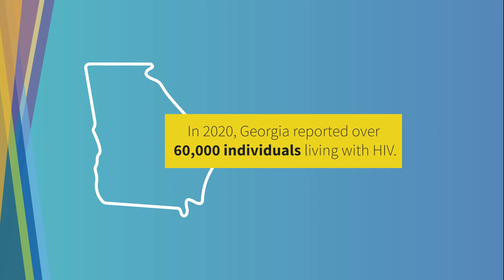End the Epidemic: Georgia ranks top 5 for individuals living with HIV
The Satcher Health Leadership Institute (SHLI) at Morehouse School of Medicine (MSM) is leading a dynamic initiative that will address the structural barriers in HIV care impacting Black communities in the Southern United States. Specifically, this project will focus on people living with HIV (PLWHA) in Atlanta, Georgia, New Orleans and Baton Rouge, Louisiana.

Research shows that inequities drive higher rates of HIV infection, as well as worse HIV clinical outcomes among Black Americans. The COVID-19 pandemic has further highlighted and exacerbated such health inequities, especially in the Southern United States.

This concerted effort between SHLI and sub-awardee recipient Xavier University of Louisiana, intends to close critical gaps in care by:

Increasing access and utilization of culturally competent healthcare to Black people impacted by the HIV epidemic
Gaining insight into the disruption of the healthcare delivery system due to COVID-19 in the Black community and realign HIV services in the current climate
Influencing clinical provider training in HIV
Initiating early engagement with experienced clinicians practicing in Black communities in Atlanta, Baton Rouge and New Orleans.